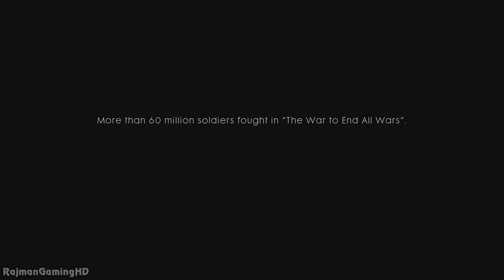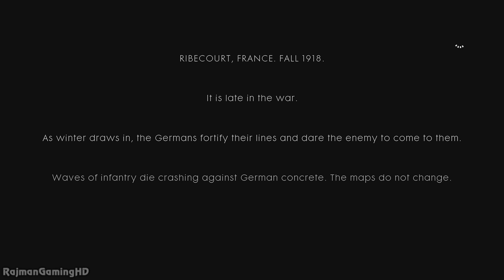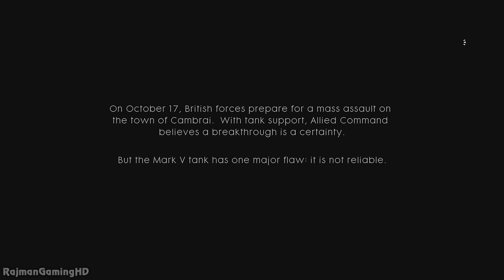Battlefield 1 Walkthrough PART 1 Gameplay No Commentary @ 1080p (60ᶠᵖˢ) HD ✔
Battlefield 1 walkthrough Part 1 full game. Played on Normal difficulty settings and on the Xbox One.

Battlefield 1 Early Enlister Deluxe Edition includes the Red Baron Pack and the Lawrence of Arabia Pack - containing themed weapons, vehicles and items. Plus five Battlepacks containing combinations of items. Exchanges the visual appearance on three of the largest vehicles in the game. This Early Enlister edition allows you to play Battlefield 1 three days earlier starting from October 18.

- Battlefield 1 Early Enlister Deluxe Edition includes the Red Baron Pack and the Lawrence of Arabia Pack - containing themed weapons, vehicles and items. Plus five Battlepacks containing combinations of items. Also exchanges the visual appearance on three of the largest vehicles in the game. This Early Enlister edition allows you to play Battlefield 1 three days earlier starting from October 18.
- Epic 64-Player Multiplayer Battles - Squad up with your friends and join in the most epic multiplayer battles in FPS history with up to 64 players fighting as infantry or piloting vehicles ranging from tanks and bikes on the ground to biplanes and gigantic battleships.
- Experience the Dawn of All-out War - Be a part of the greatest battles ever known to man. From the heavily defended Alps to the scorching deserts of Arabia, war is raging on an epic scale on land, air and sea as you witness the birth of modern warfare.
- Earth-shattering Intuitive Destruction - With intuitive destruction no battle is ever the same. Destroy vehicles big and small, and demolish entire buildings. From tiny wooden houses to massive stone forts, even the grounds on which you're fighting can be blasted apart.
- War Stories from the Far Edges of the World - Discover a world at war through an adventure-filled campaign that captures the variety of a global conflict through the eyes of several different characters all united by this first modern war.

Pre-ordering Battlefield 1 will get you the Battlefield 1 Hellfighter Pack containing themed items inspired by the heroic Harlem Hellfighter infantry regiment. This also includes 7 days early access to a map released later in 2016.

The Harlem Hellfighters was one of the toughest infantry regiments in the Great War.

This pack contains unique unlocks inspired by their heroic deeds.

- Hellfighter Trench Shotgun – Combat battered shotgun, etched with the Hellfighter insignia and “Men of Bronze” on the receiver and the unit number 369th on the barrel along with the carving “Go Forward or Die France 1918” on the wooden stock
- Hellfighter M1911 – Reliable and timeless sidearm still used in action today affectionately called "old slabsides", etched with the Hellfighter insignia on the breech and "Men of Bronze" on the muzzle.
- Hellfighter Bolo Knife – Fearsome blade etched with the Hellfighter regiment number 369ththat makes your enemy feel homesick at first sight.
- Hellfighter Insignia – Wear this emblem to show your belonging to the elite Hellfighter unit and-in-still fear on the Battlefield.

Platforms: Playstation 4, Xbox One & PC
Genre: First-Person Shooter
Publisher: Electronic Arts
Developer: DICE (Digital Illusions CE)
Release Date:
US: October 21, 2016